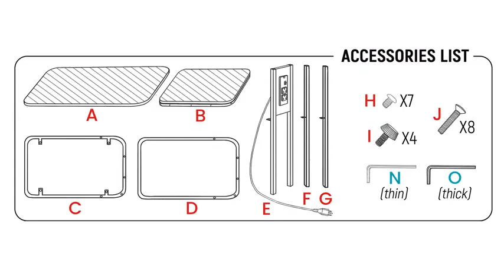Comment installer une table d'appoint en C